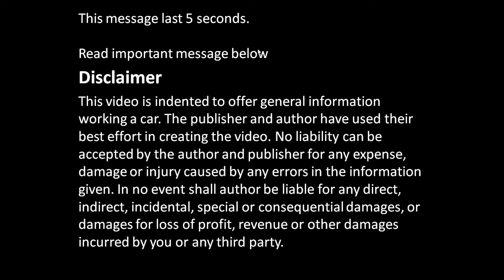How to disassemble engine VVTi Toyota Part 31/31: Bleeding/drain bolt in engine block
How to disassemble engine VVTi Toyota Part 31/31: Bleeding bolt in engine block